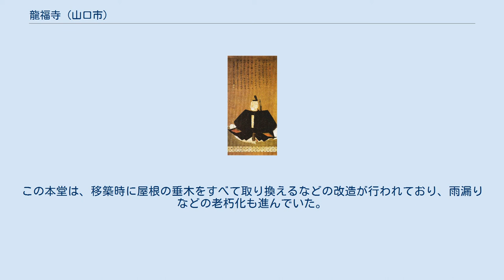龍福寺 (山口市)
龍福寺（りゅうふくじ）は、山口県山口市にある曹洞宗の寺院。
山号は瑞雲山。
 この寺は、建永年間（1206年 - 1207年）大内満盛が開基となり、山口の白石で創建された瑞雲寺に始まるという。
はじめ臨済宗に属していたが、享徳3年（1454年）大内教弘が開基となり、雪心を開山として中興し、曹洞宗に改められた。
このとき現在の山号・寺号となっている。
 天文20年（1551年）、陶晴賢が主君・大内義隆に対して起こした謀反（大寧寺の変）に伴う兵火で焼失したが、弘治3年（1557年）に後奈良天皇の綸旨を受け、毛利隆元の開基によって現在地（大内氏館の跡地）に移され、自害した義隆の菩提寺として復興する。
 明治14年（1881年）には再び山門など一部を残して全焼した。
明治16年（1883年）に、大内氏の氏寺である氷上山興隆寺（山口市大内氷上）の釈迦堂（室町時代建立）を移築して本堂とした。
本堂（旧興隆寺釈迦堂）は昭和29年（1954年）に重要文化財に指定された。
この本堂は、移築時に屋根の垂木をすべて取り換えるなどの改造が行われており、雨漏りなどの老朽化も進んでいた。
そこで保存修理を行うこととなり、学術調査を経て、後世の改造部分を復旧して室町期当初の状態に復元することとなり、平成18年（2006年）から約6年かけて本堂の改修工事が行われた。
 大内氏館跡に建てられた寺ということで、ほぼ境内全域が大内氏館跡（国の史跡「大内氏遺跡 附 凌雲寺跡」の一部）としても整備されているほか、境内にある龍福寺資料館にも貴重な史料を保管・展示している。
 龍福寺本堂（復元後）の外観